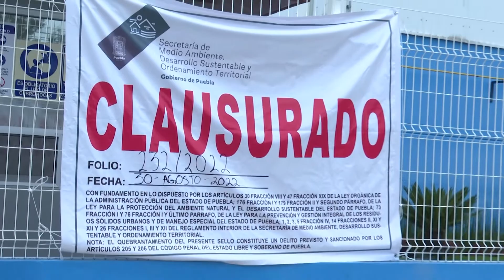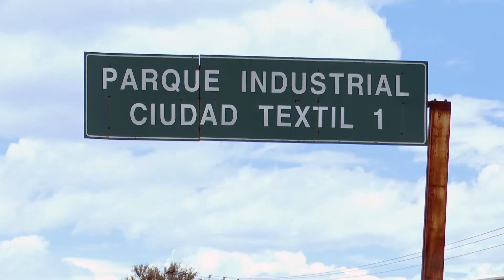Firma Convenio de Colaboración en materia de Desarrollo Sustentable con Empresas del Ramo Textil.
El gobernador @MBarbosaMX presidió la firma Convenio de Colaboración en materia de Desarrollo Sustentable con Empresas del Ramo Textil.